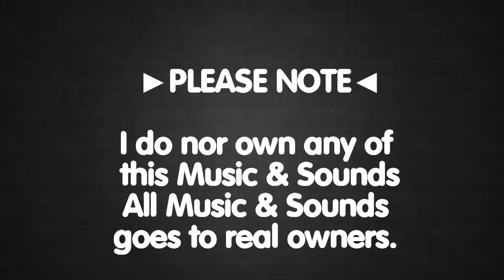FISHAO | Race #1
If you liked the video and you want more like that, be sure to give a like a subscription.

Used music:
INTRO - Flux Pavilion - Freeway (Flux Pavilion and Kill the Noise Remix)
VIDEO - OneRepublic - Counting Stars
OUTRO - ...